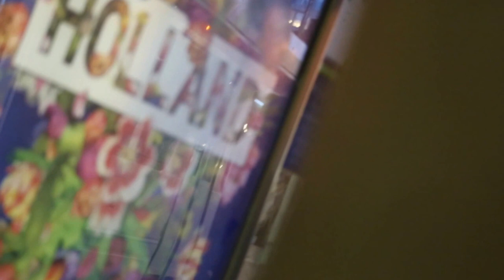Street Performer Sings SOULFUL HITS in Philly - Ronn Jaimz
Ronn Jaimz is a self proclaimed Street Singer from philly

i happened to walk by and meet him today while taking pictures